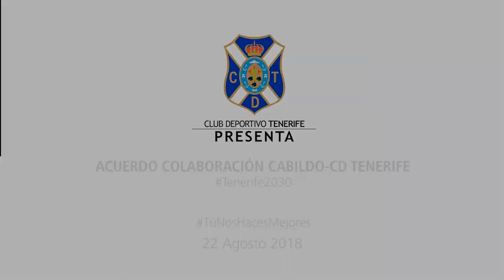Tenerife 2030 – Acuerdo CD Tenerife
El área Tenerife 2030 del Cabildo de Tenerife y el CD Tenerife han suscrito un acuerdo para la organización conjunta de actividades de divulgación y formación durante las próximas cuatro temporadas. El objetivo de la corporación insular es aumentar la visibilidad y reconocimiento de la marca Tenerife 2030, fomentando y promocionando la misma entre la población de la Isla, así como ayudar a la difusión y conocimiento de la estrategia Tenerife 2030, cuyo principal objetivo es mejorar la capacitación y el emprendimiento y fomentar los hábitos de vida saludable de los jóvenes.